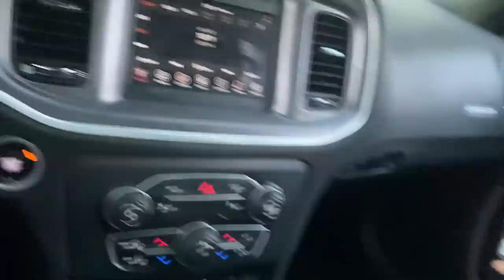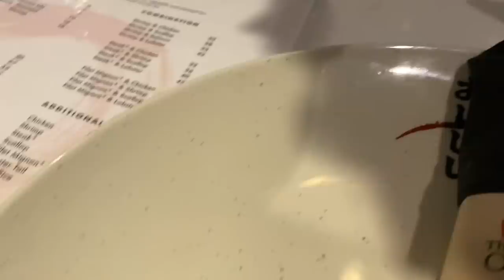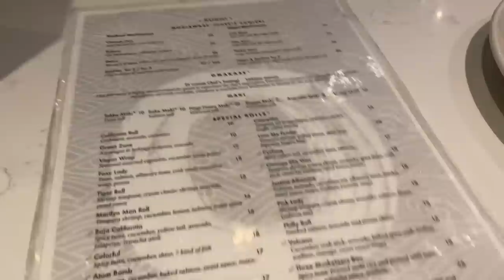SNEAKING HIBACHI WITH JUJU **DELETING IN 24 HOURS**